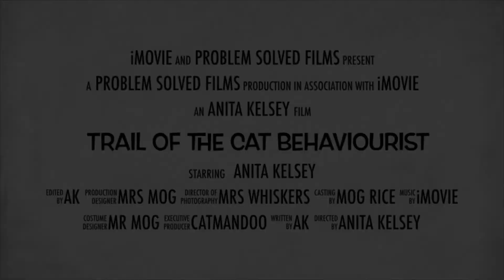Trail Of The Cat Behaviourist starring Anita Kelsey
Catty problems solved!!

Author of Let’s Talk About Cats